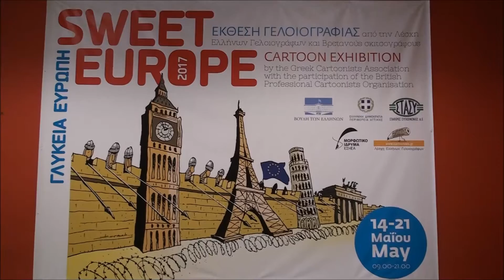PITSILADIS GALLERY - Tzaboura Maria sketsographer